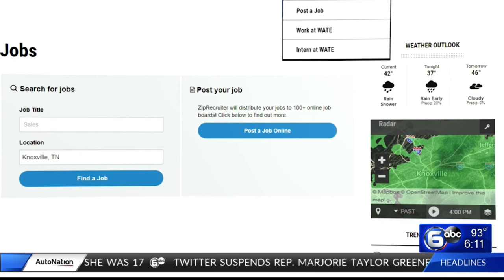Arconic is hiring for a range positions